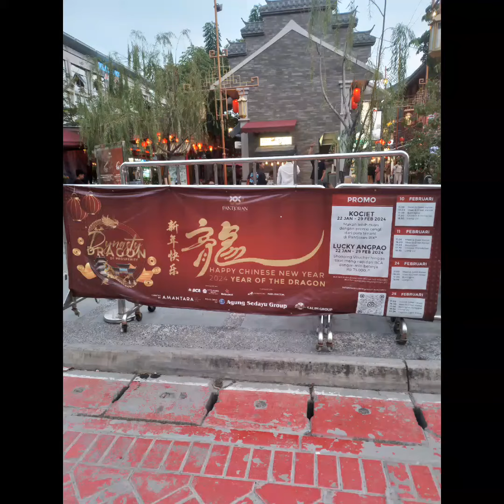H-1 Menjelang Imlek 2024 di Pancoran - PIK ...⛩️‼️👍